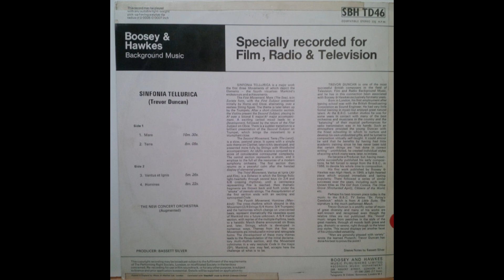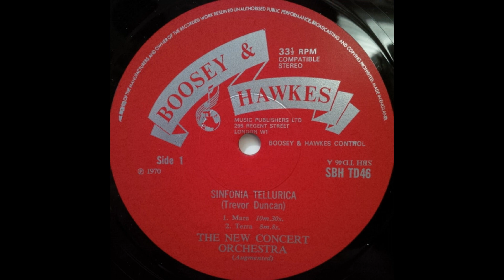SINFONIA TELLURICA (Trevor Duncan) New Concert Orchestra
'Sinfonia Tellurica', according to my dictionary, translates from Italian to mean the symphony of geology and chemistry.
This is a full length work by Trevor Duncan in four parts, movements 1 and 2 are featured here.
Part 1 titled 'Mare' covers scenic grandeur and the drama of the sea.
Part 2 titled 'Terra' is about animals and the pastoral scene.
The work comes from a Boosey & Hawkes 12 inch vinyl LP titled 'Sinfonia Tellurica' played by the New Concert Orchestra produced by Bassett Silver (SBH TD 46) issued in 1970,